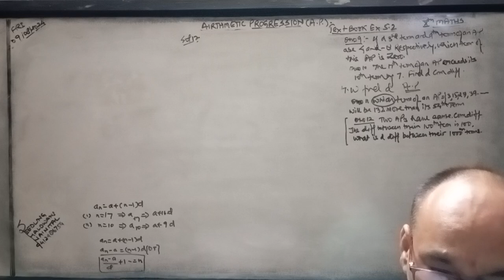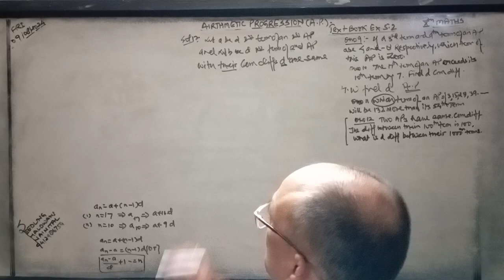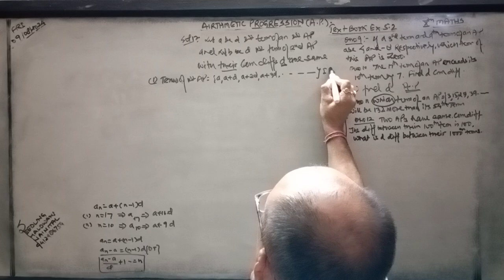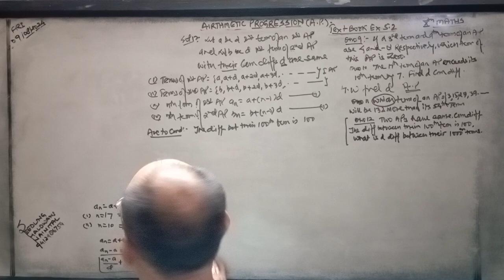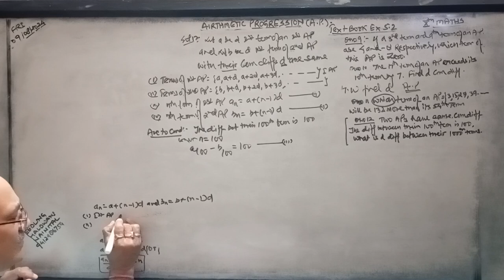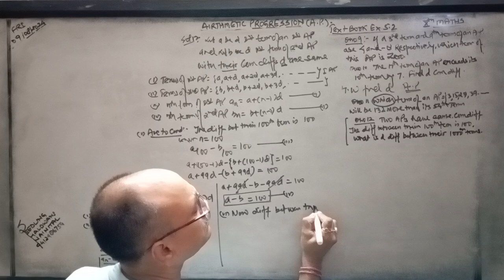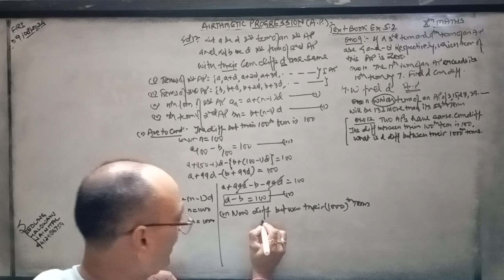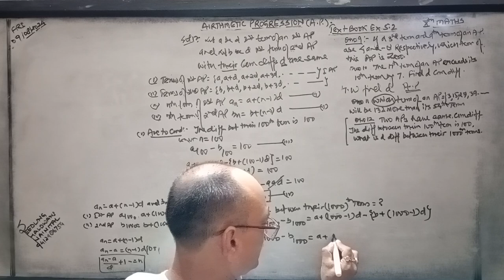Arithmetic Progressions(A.P) 10th Maths. NCERT text book Ex 5.2.Q no 12.